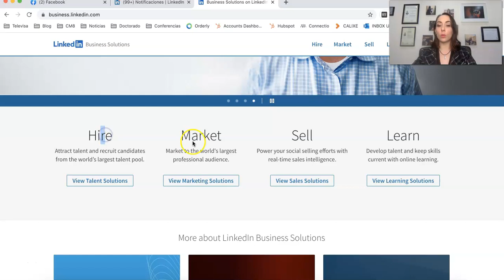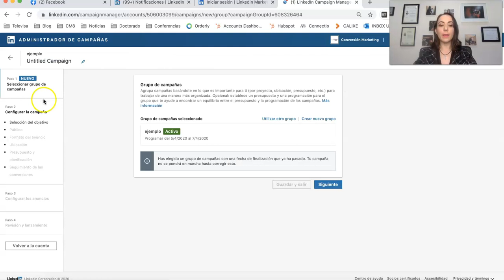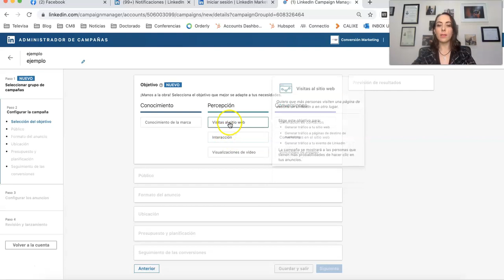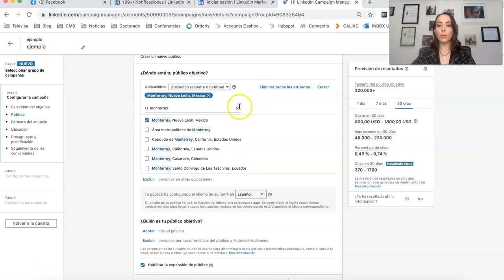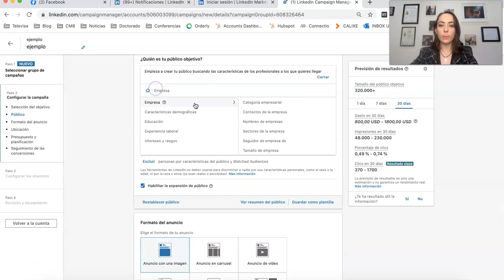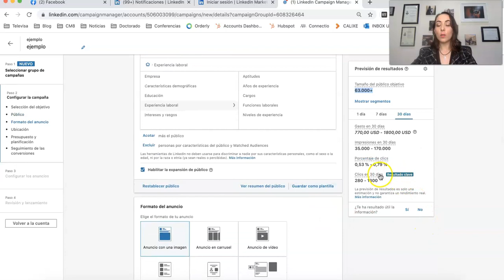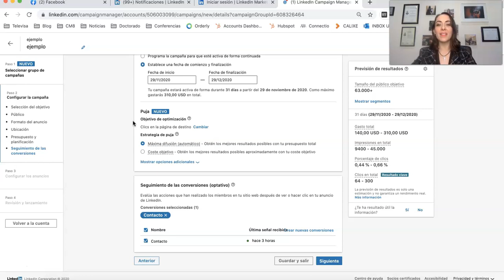Segmentación para LinkedIn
¿Cómo funciona la publicidad en LinkedIn? y ¿cómo se puede segmentar? Te ayudo en este tutorial a descubrir esta herramienta de paga tan interesante para Business to Business.